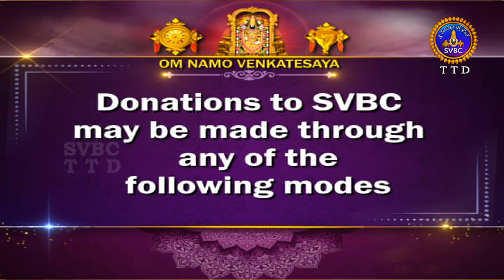శ్రీమద్భగవద్గీత | Srimadbhagavadgita | Tirumala | 15th Adhyayam | Slokas-08,09,10,11,12 || SVBC TTD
15వ అధ్యాయం | శ్లోకాలు -15వ అధ్యాయం | శ్లోకాలు -08,09,10,11,12
15th Adhyayam | Slokas-08,09,10,11,12
శ్రీమద్భగవద్గీత | Srimadbhagavadgita | Tirumala | 15th Adhyayam | Slokas -  08,09,10,11,12 | Sri Kuppa Viswanadha Sarma